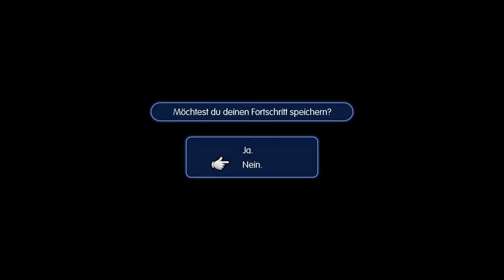YUNA und VALFARIS ★ 19 • Let's Play World of Final Fantasy German Deutsch | Matze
Let's Play World of Final Fantasy Gameplay German Deutsch Walkthrough Tutorial Tipps Tricks Guide Review | In World of FINAL FANTASY erwartet dich eine Reise durch die Märchenwelt von Grymoire in der du auf bekannte Gesichter, Monster und Orte vergangener FINAL FANTASY-Spiele triffst. Fange und trainiere über 200 Monster aus dem FINAL FANTASY-Universum in einem Rollenspiel mit taktischen Kampfelementen. Durch das neue „Stapel-System“ kämpfen deine Helden zusammen mit den gebändigten Monstern.